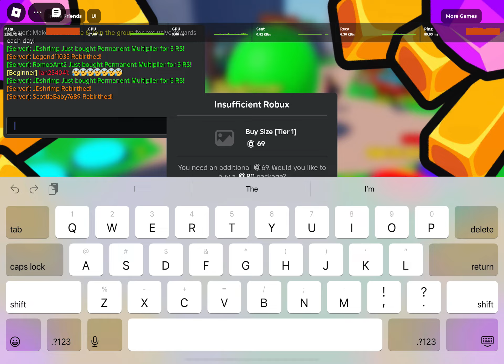+1 head size